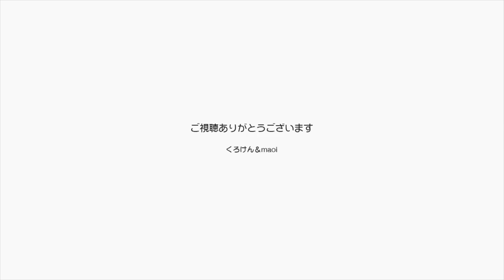【Jean & Pont 1411】カオリンのケージ外外出成功！次はご飯で帰還の練習 2018/7/18 ジャン ポン あんず カオリン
カオリンがケージの外に出るようになって日が浅いのでまだ出るときに戸惑いを隠せないようですが、だんだん慣れて来ています。
それでは次の目標は「ごはん」の呼びかけでケージに戻ってくれるようになるようになることで、ゆっくりならして身につけてほしいと思います。
これは絶対ではないのですが、子供の時期には適量のご飯にして管理するために必要になります。